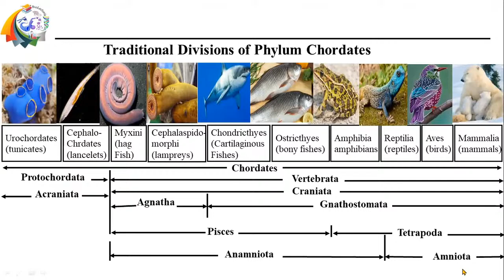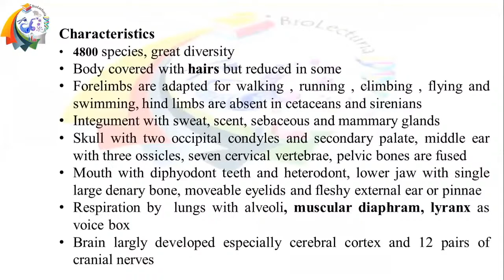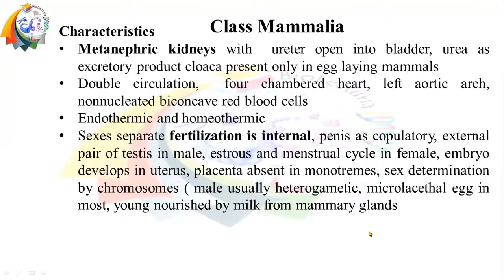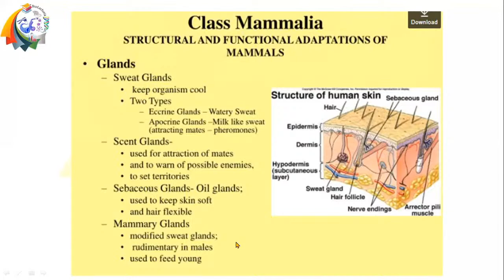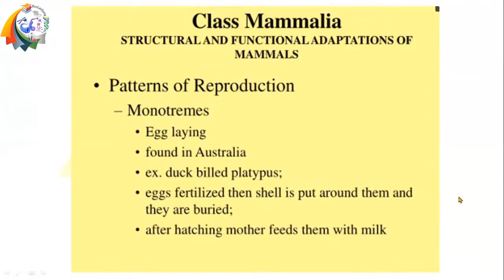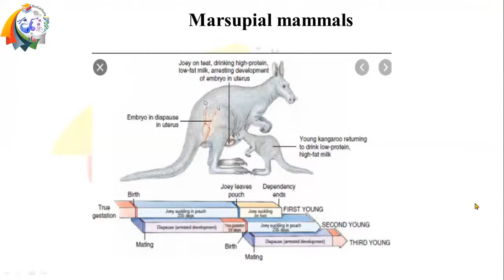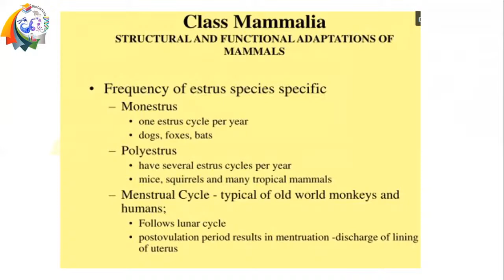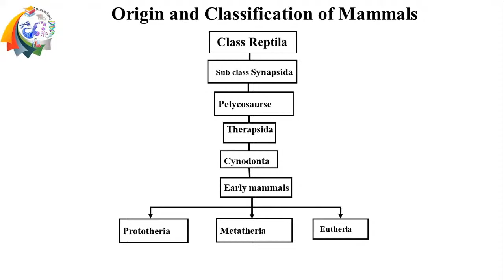Lecture 35 Class Mammalia (part 1)